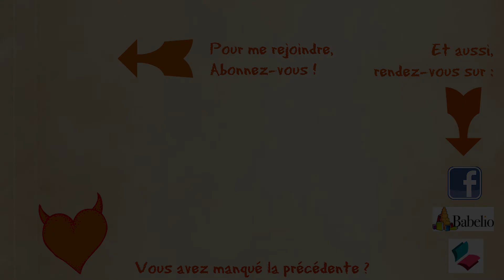UPDATE LECTURE | 13 Novembre 2018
- Essaye la HD, tu verras, c'est encore mieux !!!
- Si tu souhaites être parrainé(e) pour France Loisirs et gagner un chèque de 50€ toi aussi, contacte-moi !

Livres cités :
- The glory.
- Léa Bacal, T1.

A retrouver notamment sur :
- Bibliothèque YouTube
- La musique libre
- Saligaud Musique Libre
D'autres proviennent du merveilleux David Hicken.